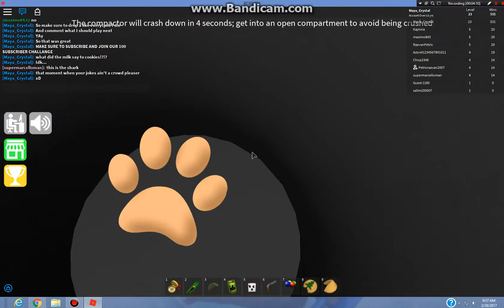Epic mInigame || Playing and Tips (THEY WORK) || ItzMaya_Crystal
THESE TIPS DO WORK and I a pro ( not really ).
So let's join the 100 subscirber challenge and i spelled subscriber wrong xD sorry.
So yeah please join It would make my day and yea the more you watch and the more subs I have the better I can get! Not a meatball sub :P